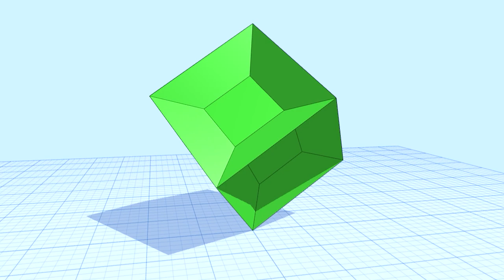Cubical Diwali | Cube ke 20 Avatar | Inset Inside Cube| Lamp 9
About Us